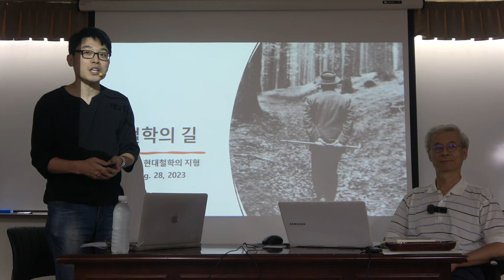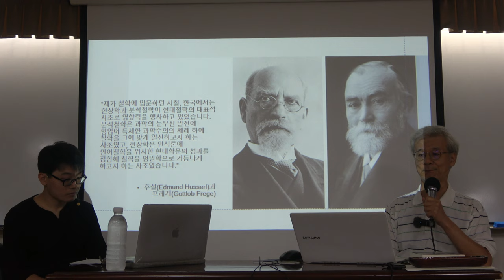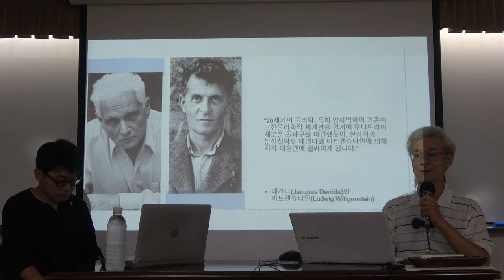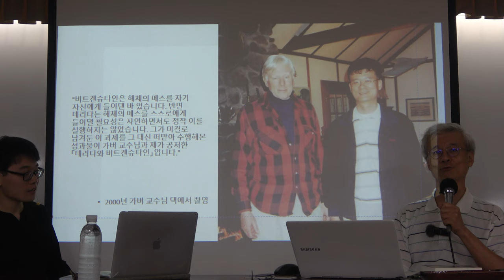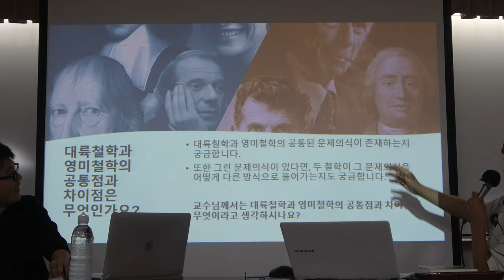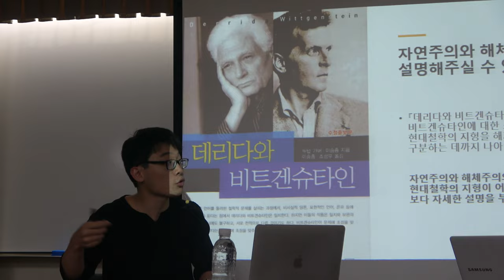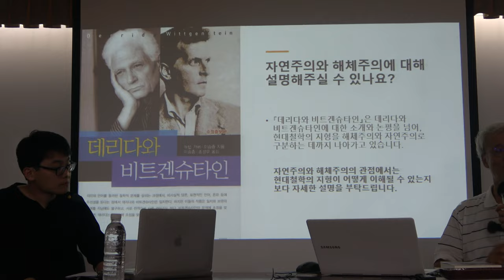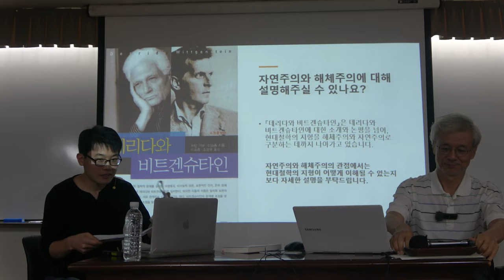철학의 길 2강(1) : 현대철학의 지형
* 2강(1) : 현대철학의 지형

* 핵심어 : 해체주의, 자연주의, 데리다, 비트겐슈타인, 소여